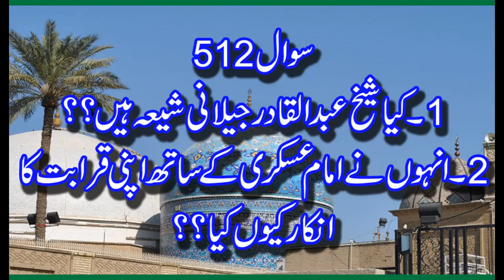512 Kia shekh Abdul Qadir Sheyan Hain, Allam Syed Shah Turab Ul Haq Qadri